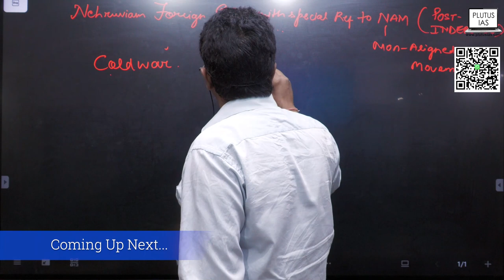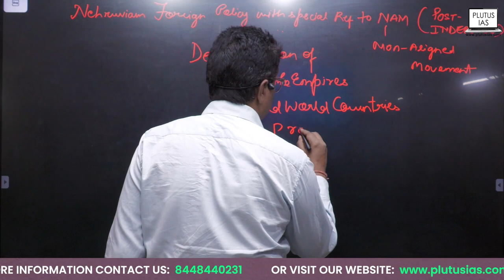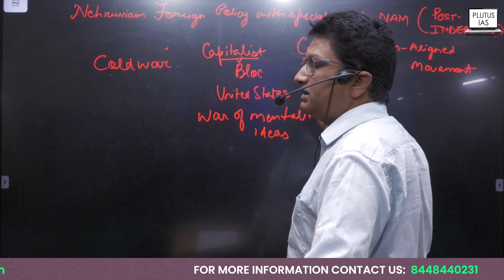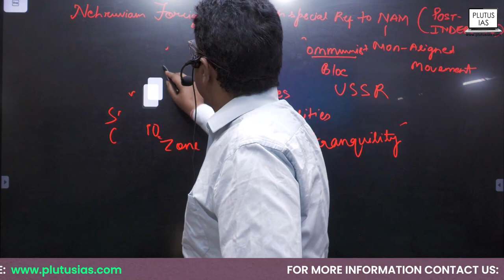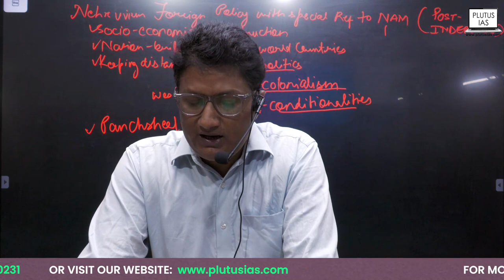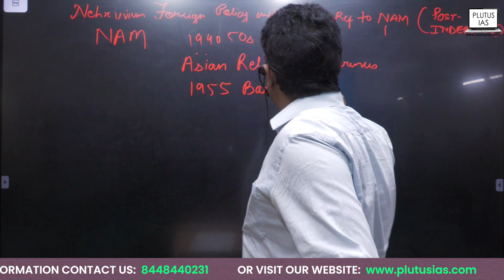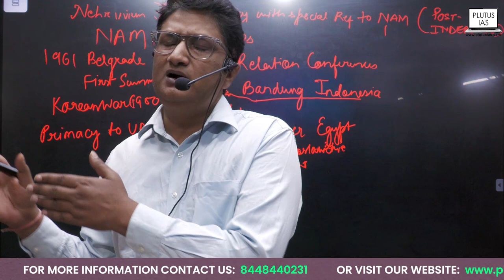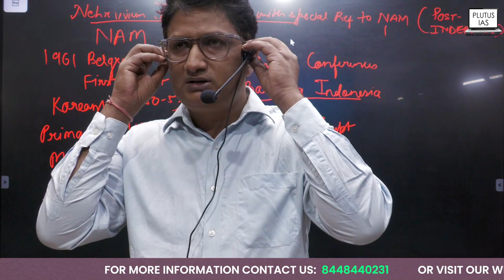Post Independence | Nehruvian Foreign Policy and NAM | Desh Deepak | UPSC History PLUTUS IAS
In today's enlightening video, Desh Deepak, an expert with an MA in Medieval History from JNU, dives deep into the post-independence history of UPSC. He meticulously explores Nehruvian foreign policy determinants, focusing on the Non-Aligned Movement (NAM). This session promises invaluable insights for UPSC aspirants and history enthusiasts alike.

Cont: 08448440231